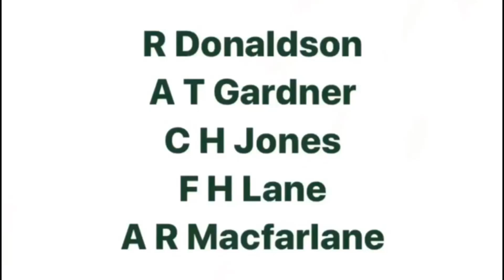Aldro VE Day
Aldro boys, families and staff remembering the 75th anniversary of VE Day.